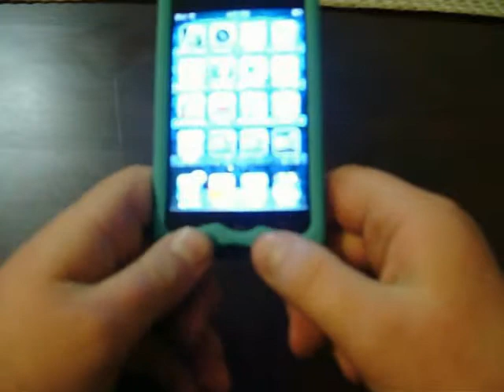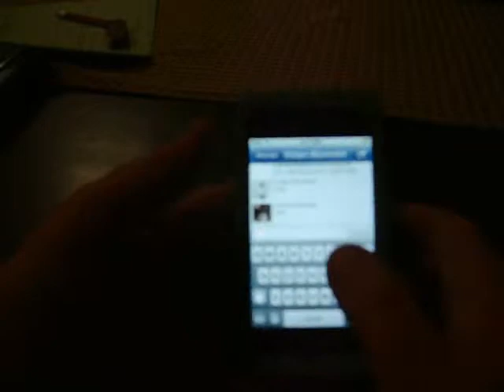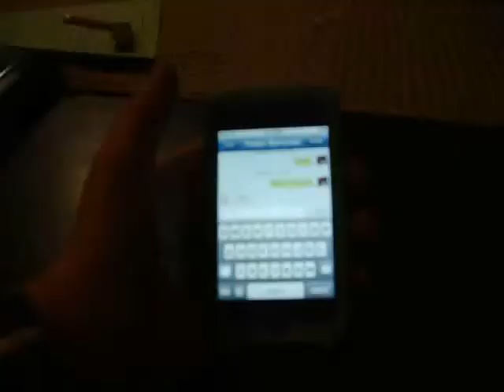Prank Vlog 7:Hacking Onto My Sisters Ipod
Found Out The Password To My Sisters Ipod lol so I decided to film me messing with it.
I Own No Music Or family Guy Stuff in This Video.